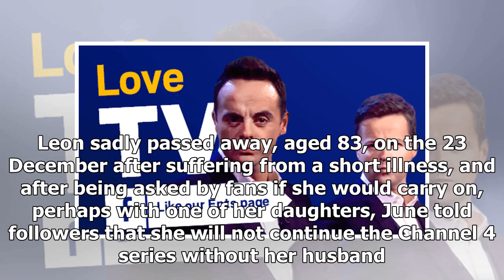June Bernicoff will not return to Gogglebox following husband Leon's death